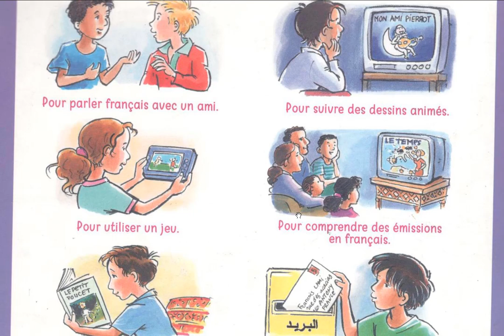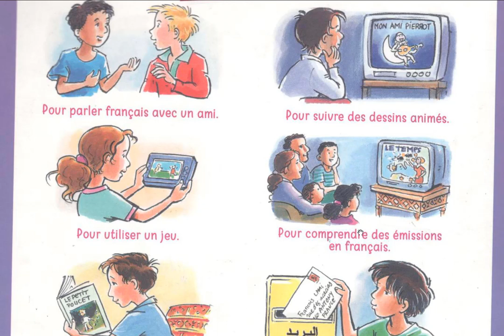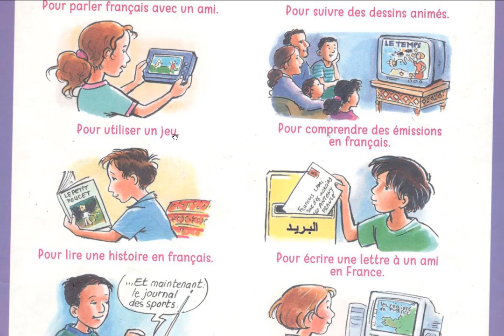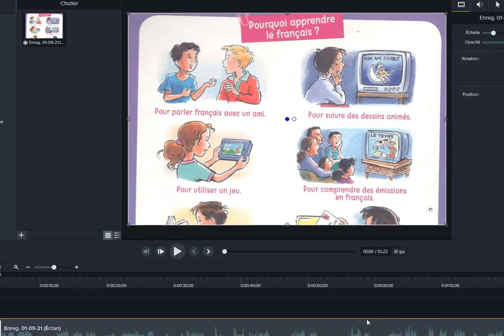Pourquoi nous allons apprendre le français.إستعدادا للموسم دراسي الجديد